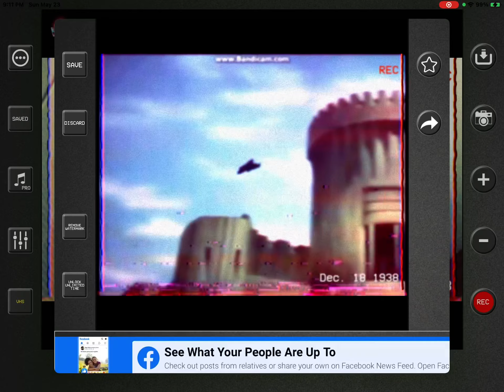Me flying out of my castle! Rare VHS footage!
To the Emerald City as fast as lightning!